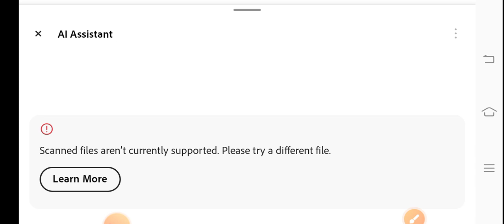Current affairs with GK || 23 june 2024 || Sandeep sir